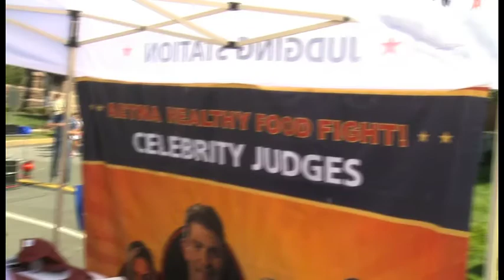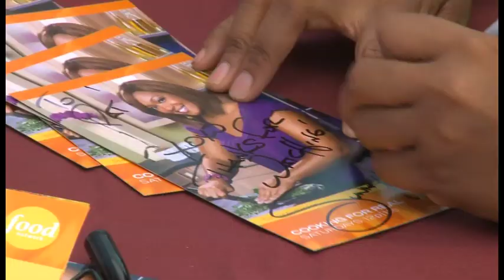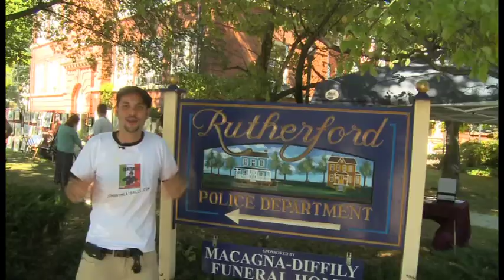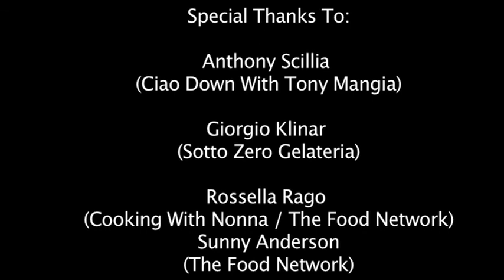JOHNNY MEATBALLS AT THE RUTHERFORD STREET FAIR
Join Johnny Meatballs and the Meat & Greet Team at the Rutherford Street Festival! Video Produced by Full Out Media